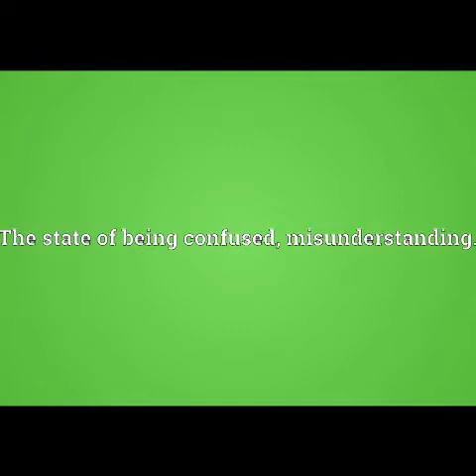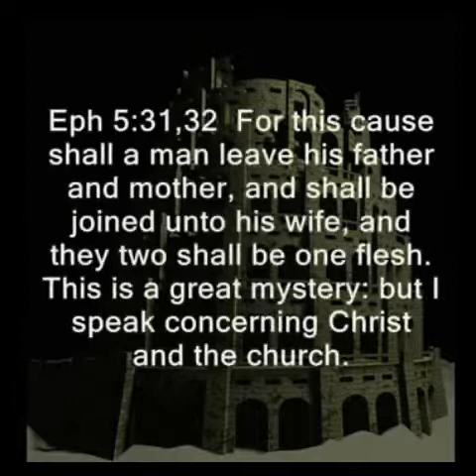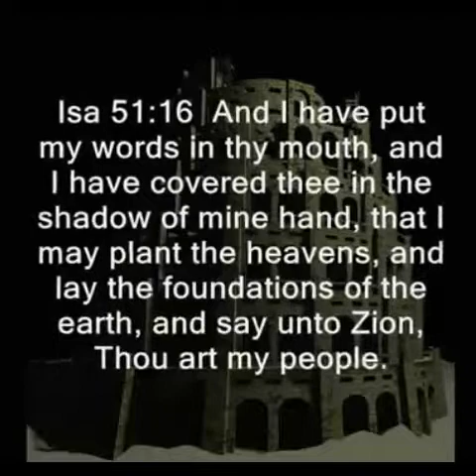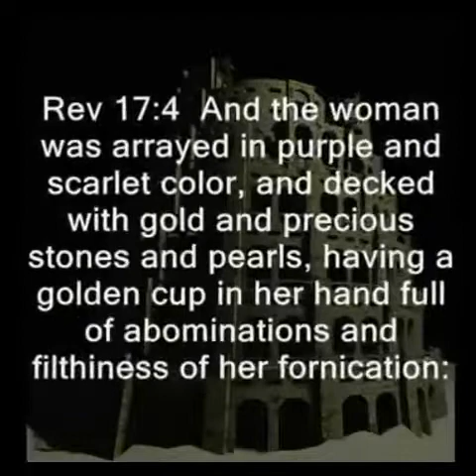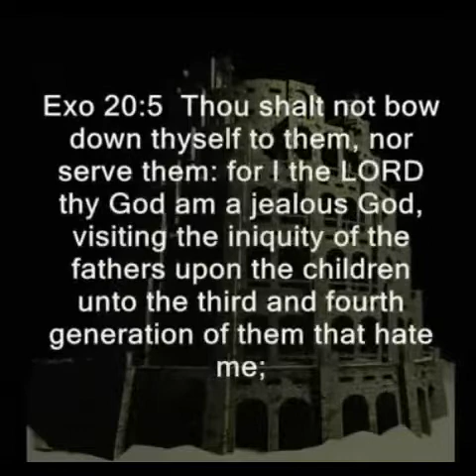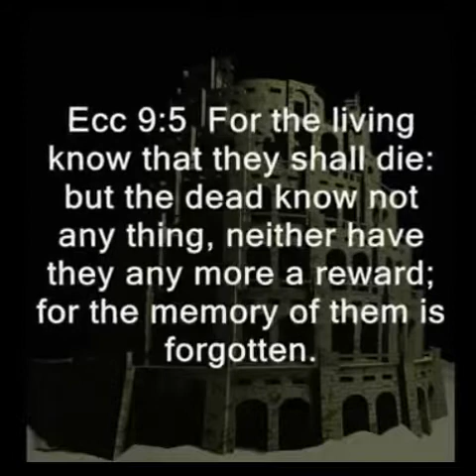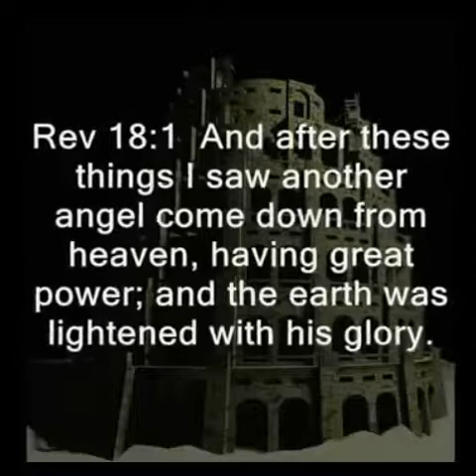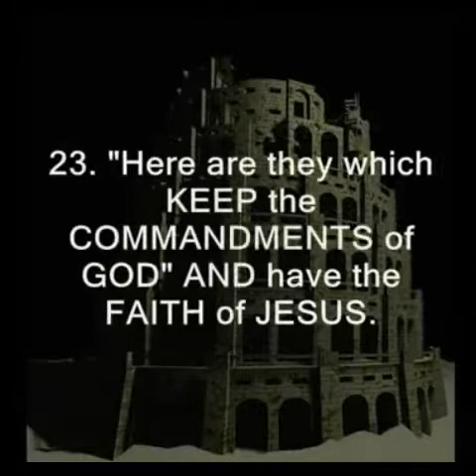Babylon is spiritual confusion